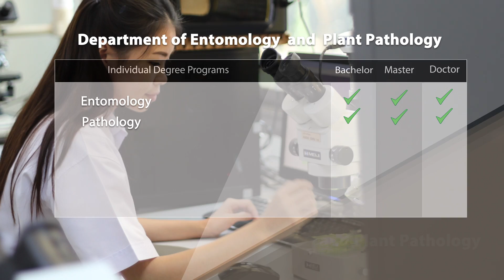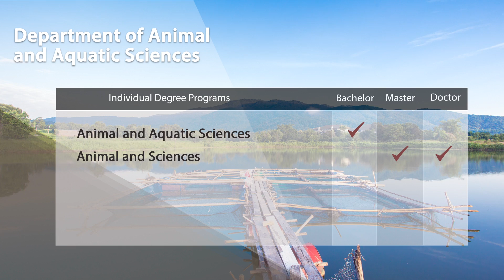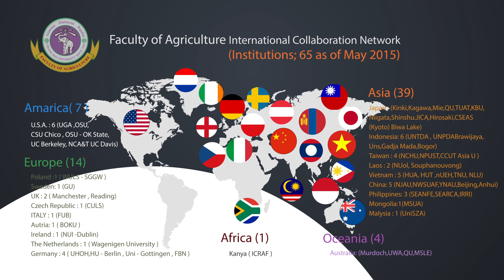Faculty of Agriculture, Chiang Mai University, THAILAND 2016 (V.English)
The Faculty of Agriculture was officially established, being the 5th Faculty of Chiang Mai University.

Throughout five decades the faculty kept growing and, nowadays, it consists of 5 departments, namely:
- Department of Entomology and Plant Pathology
- Department of Plant and Soil Science
- Department of Agricultural Economic Development
- Department of Animal and Aquatic Sciences
- Department of Highland Agriculture and Natural Resources